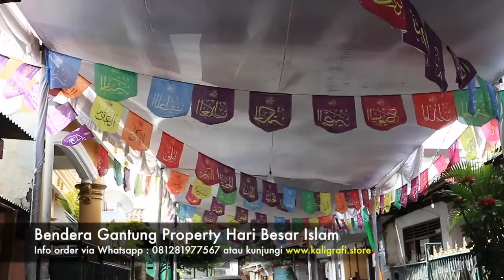Bendera Gantung Property Event Islami